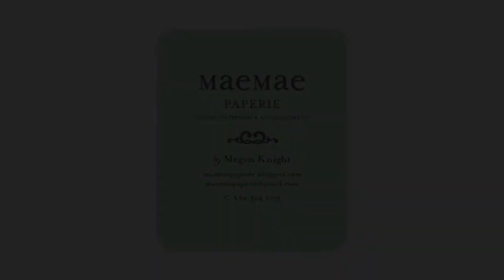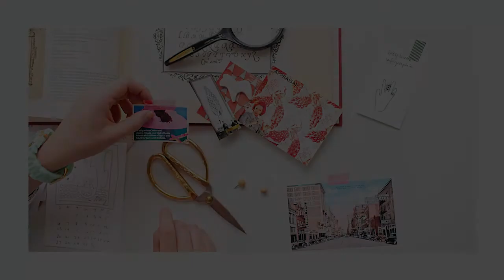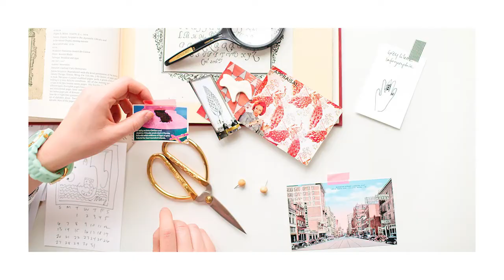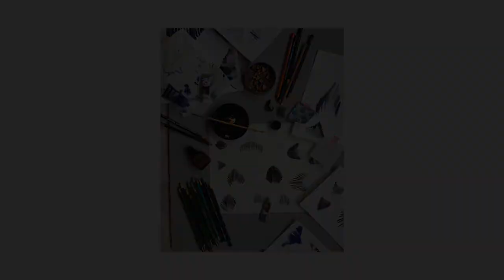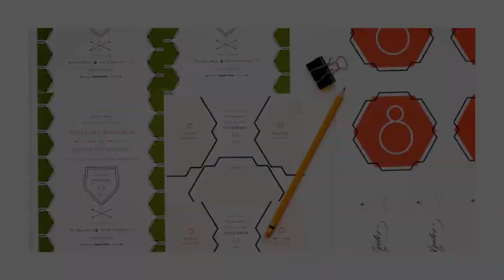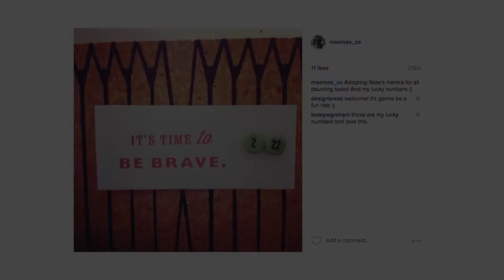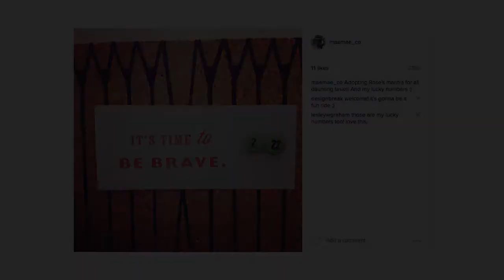Megan Gonzalez: Change is Life (+Q&A)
It's a brave thing to share something that's not your best yet.

Megan Gonzalez at CreativeMornings Minneapolis, March 2016. Free events like this one are hosted every month in dozens of cities. Discover hundreds of talks from the world's creative community